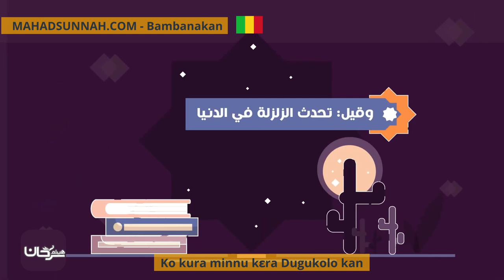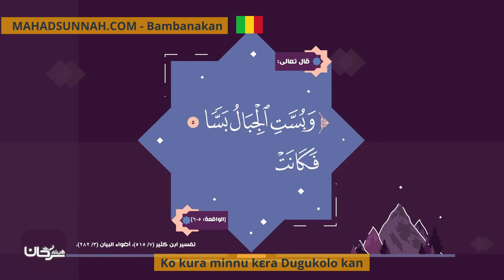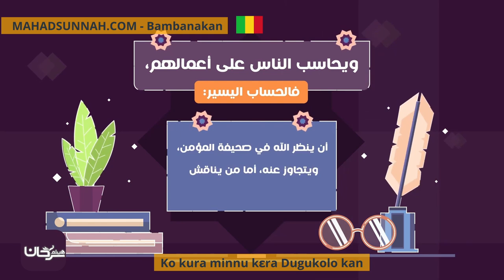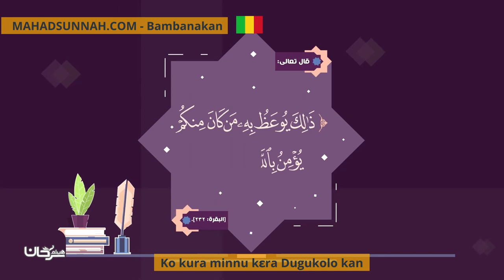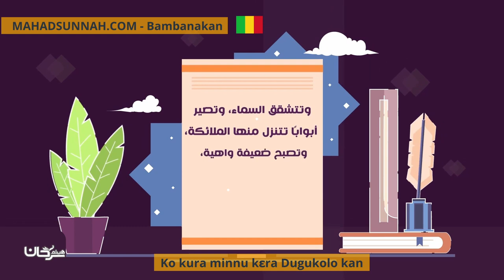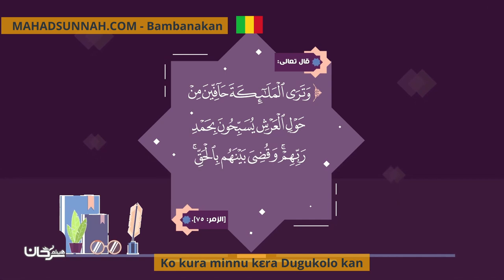Ko kura minnu kɛra Dugukolo kan أحداث فوق الأرض الجديدة